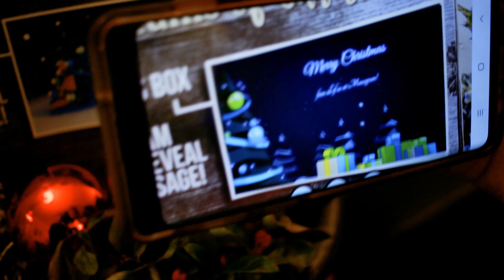The 12 Maxograms of Christmas #3🎄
In continuing our 12 Maxograms of Christmas PRESENTation (see what we did there?) allow us to present this one which is very near and dear to our heart.